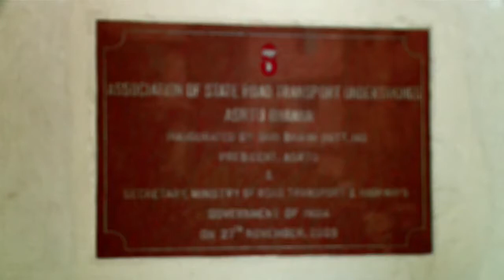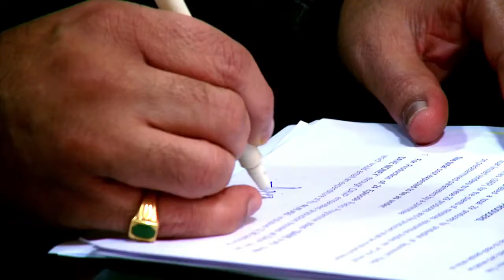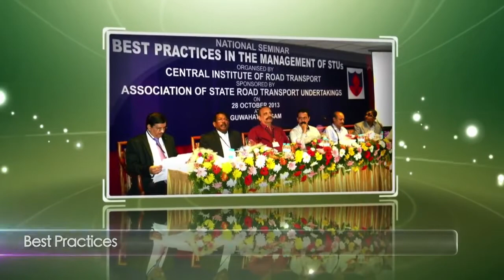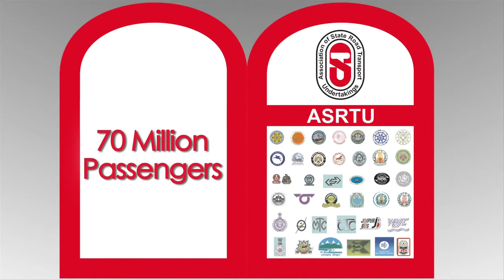ASRTU CORPORATE FILM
International Conference & Exhibition on Public Transport Innovation